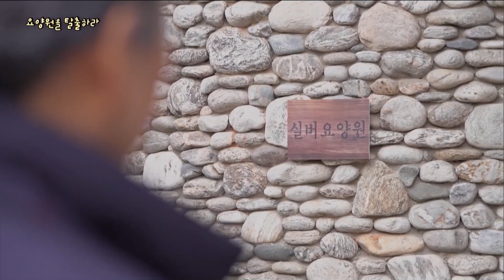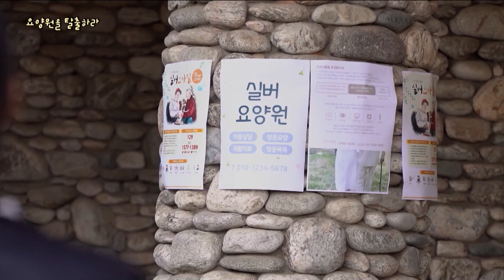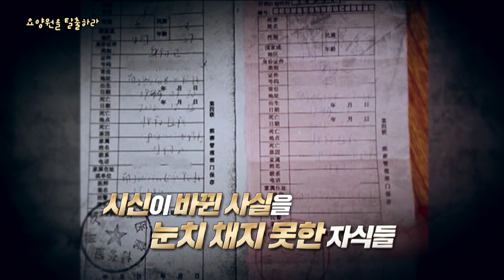[신비한TV 서프라이즈] 10년간 요양원에 방문해 치매 걸린 어머니를 지극정성으로 보살펴 온 정철 부부... 어머니의 장례식 후 밝혀진 뜻밖의 반전은?, MBC 231126 방송